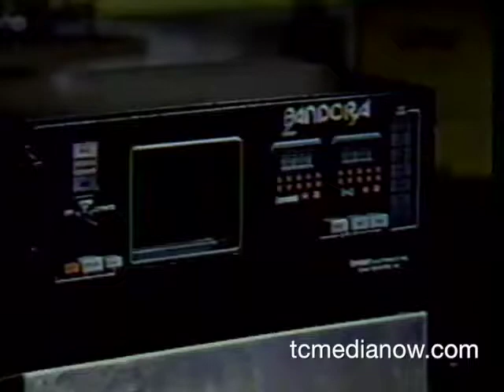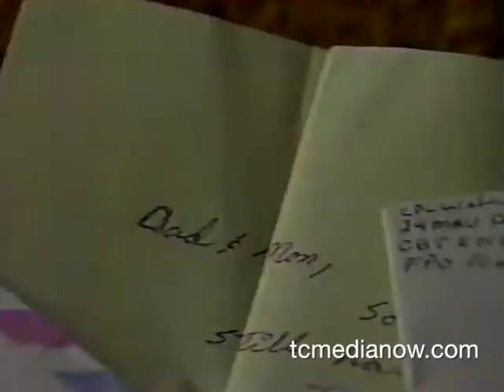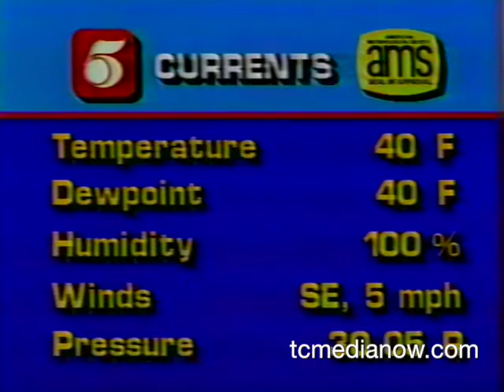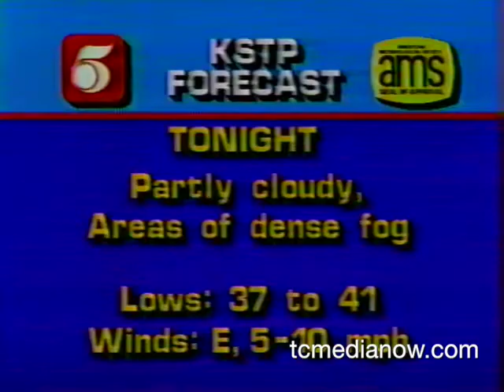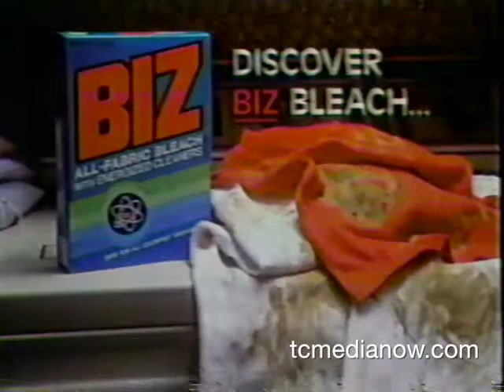KSTP October 23, 1983, 10pm